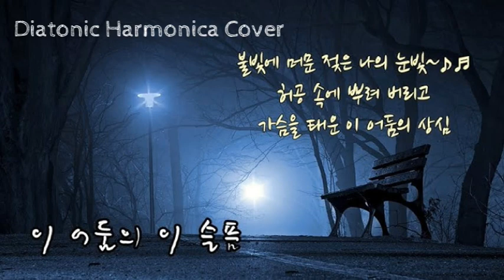이 어둠의 이 슬픔 - 도시의 그림자 / Diatonic Harmonica Cover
86년도 MBC 강변 가요제 금상 수상곡
촌티만 나고 도시티는 안 났던 그 당시 제 모습을 추억해 봅니다.

Harmonica : Suzuki  Olive C# key (Country Tuning ) 5th position.
Backing : Fm key